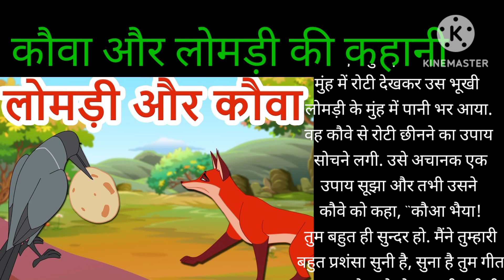Kauwa aur lomdi ki kahani shortvideo कौवा और लोमड़ी की कहानी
इस कहानी से हमें यह शिक्षा मिलती है
 दूसरे के बहकावे मेंया दे